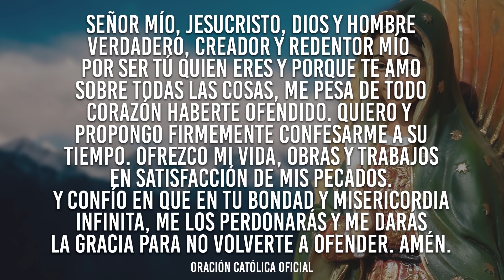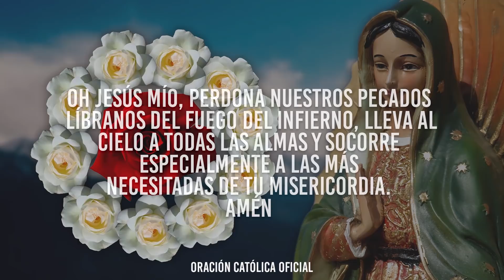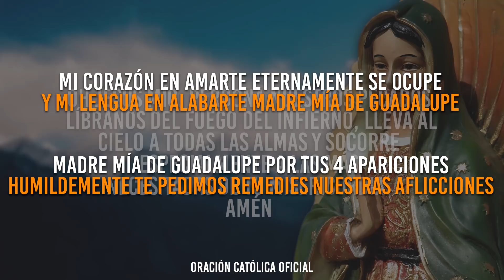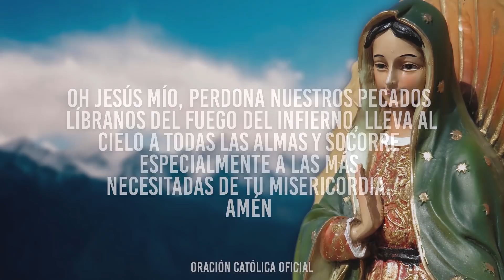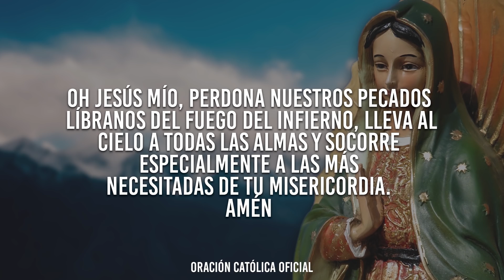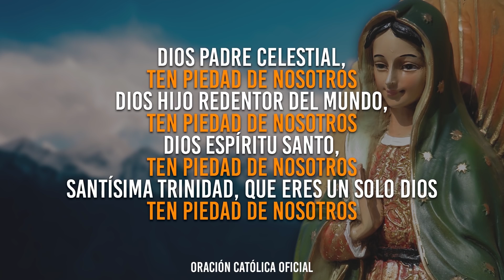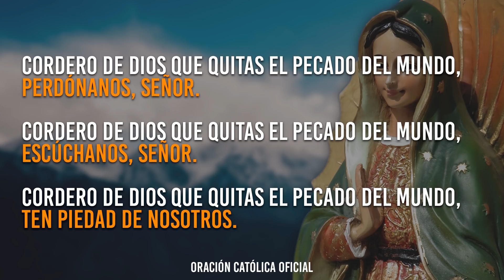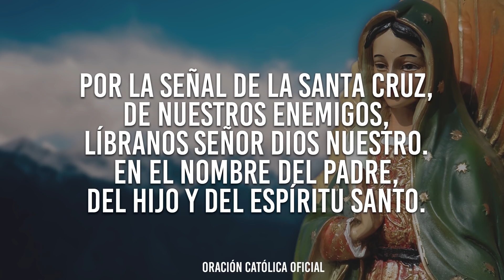Santo Rosario de Hoy Jueves 31 de octubre de 2019| MISTERIOS LUMINOSOS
Santo Rosario de Hoy Jueves 31 de octubre de 2019|
MISTERIOS LUMINOSOS

Con gran amor meditemos los Misterios Luminosos de hoy Jueves 31 de octubre de 2019